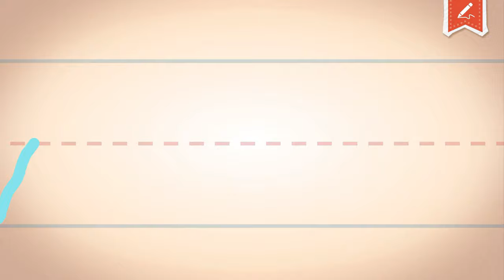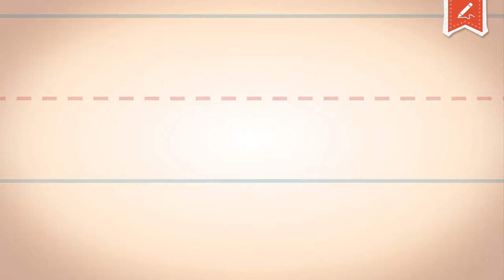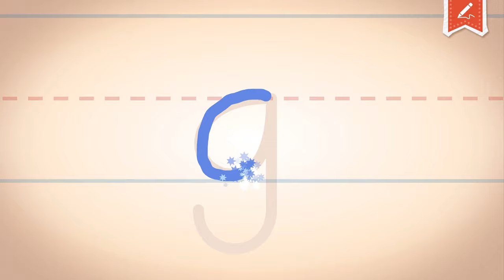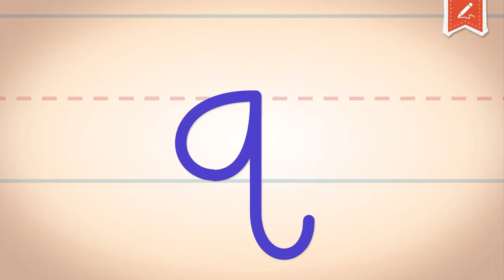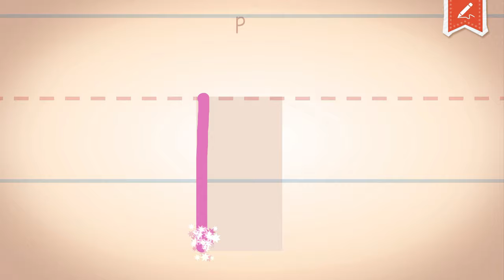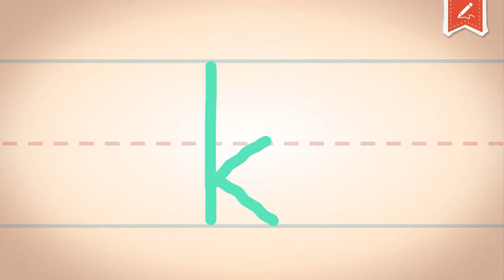Endless Learning Academy - Handwriting Practice #2 - Lowercase Letters | Originator Games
Lowercase Letters - Letter are in the order they are typically taught and grouped by similarity in shape and stroke order.

TIMESTAMPS
00:00 - Intro
00:05 - Shrunken Letters: c, o, s, v, w, x, y, z
07:38 - C-Shaped Letters: a, d, g, q
11:49 - Down-Up Letters: r, n, m, p, h, b
17:47 - Line Down Letters: i, u, l, t, k
22:16 - Other Letters: e, f, j

SHRUNKEN LETTERS
Letters are the same as their capital counterparts, but start at the center line.

C-SHAPED LETTERS
Letters start with "c" shape.

DOWN-UP LETTERS
Letters start at the top left area, go down and then back up along the same path.

LINE DOWN LETTERS
Letters start at the top and go downward.

ABOUT  ENDLESS LEARNING ACADEMY
Provide comprehensive early learning preparation for your child with this delightfully interactive educational app from Originator – Endless Learning Academy! Kids will learn across a broad and growing curriculum all while having FUN with the help of the adorable Endless monsters!

Based on classroom-proven learning techniques developed by Originator and now used by tens of millions of children, your child will be truly engaged and delighted all while learning the basics for preschool and early school years.

Endless Learning Academy includes thousands of interactive learning activities covering:

- ABC’s
- Reading
- Vocabulary
- Phonics
- Spelling
- Handwriting
- 123’s
- Quantity
- Counting
- Sequences
- Arithmetic
- Spanish

FEATURES
- Thousands of interactive puzzles let your child see, hear, and feel concepts come to life.
- Thousands of delightful animations reinforce basic concepts, deeper understanding, and subtle nuances.